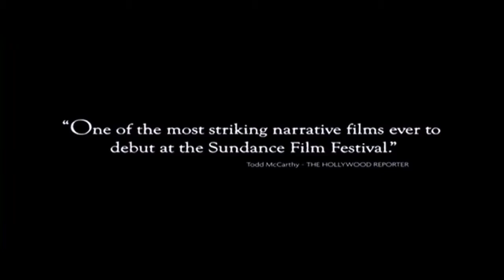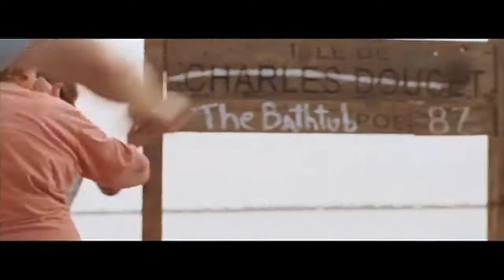The Beasts of the Southern Wild (2012-07-26)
Faced with her father's fading health and environmental changes that release an army of prehistoric creatures called aurochs, six-year-old Hushpuppy leaves her Delta-community home in search of her mother.